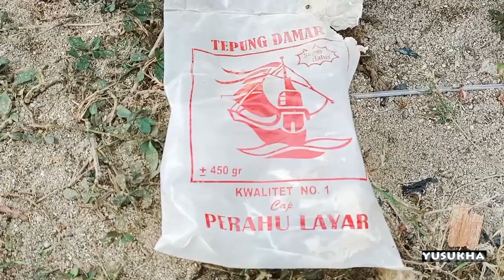Cuma modal Rp. 50.000 perahu kayu yang bocor kembali seperti baru lagi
Cara tambal perahu retak dan bocor tahan lama dengan tepung damar dan minyak tanah